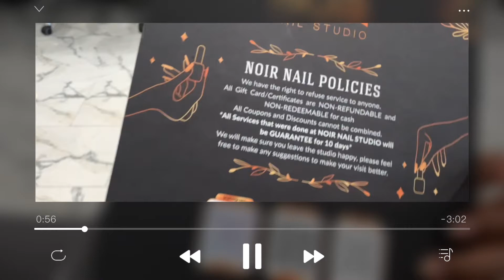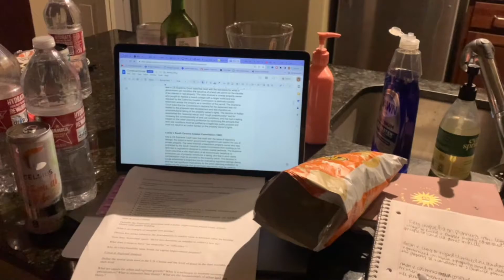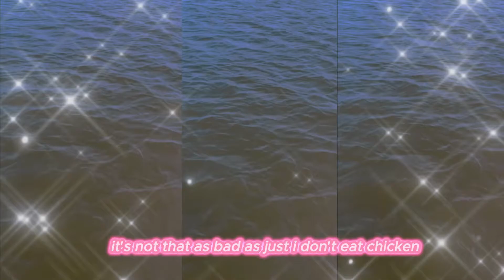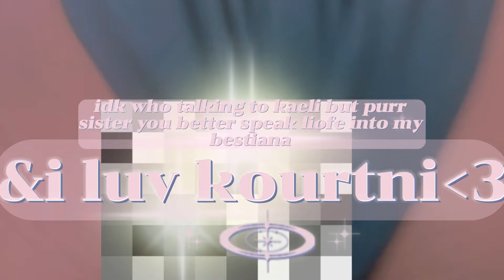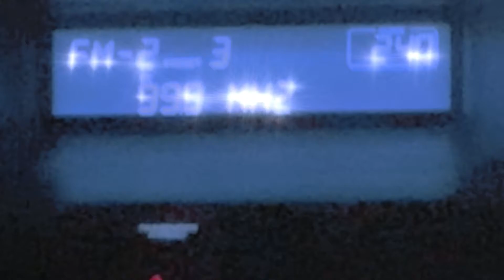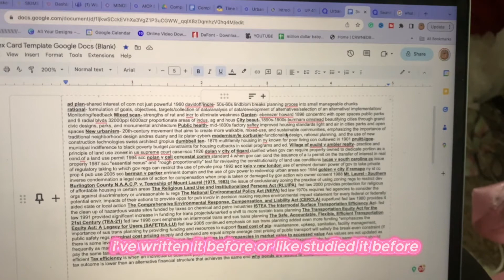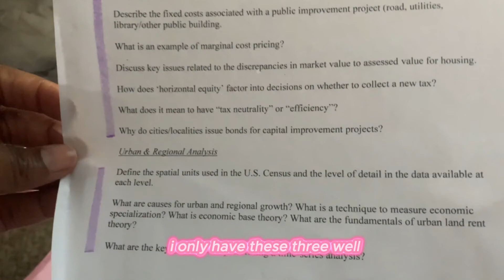THE LAST SEMESTER OF SCHOOL CHANGED MY LIFE FOREVER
Join me for a fun LITTY vlog as I navigate my twenties, including my first Beyoncé concert, getting played by my crush, nights out with my beautiful friends, and shaking my NYASH on a yacht!

Experience the highs and lows of my life as I try to maintain my hotness despite the chaos. From music to heartbreak to good times with friends, this vlog has it all!